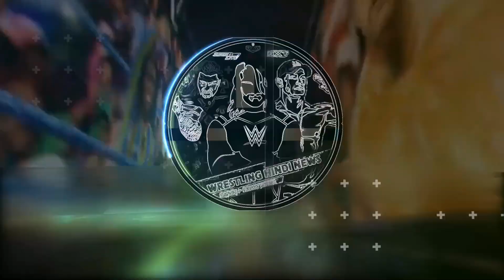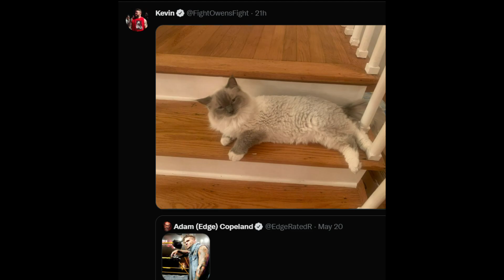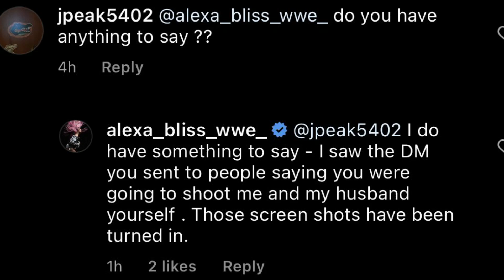BROCK Lesnar RETURN CANCELLED ❌ MITB 2022 ? ALEXA Bliss WARNING By FAN... KO Trolls EDGE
Topics Covered in this video::::::::::::::::
1) WWE Money inthe BANK 2022 Rumours
2) BROCK Lesnar MONEY inthe BANK 2022 Retunr
3) WWE Money inthe BANK 2022 RETURNS
4) Alexa Bliss WARNED By Fan 2022
5) KEVIN Owens TROLLS Edge 2022
6) BROCK Lesnar WWE RETURN 2022
7) Brock Lesnar RETURNING Money inthe BANK 2022
8) WWE MITB 2022 Brock Lesnar